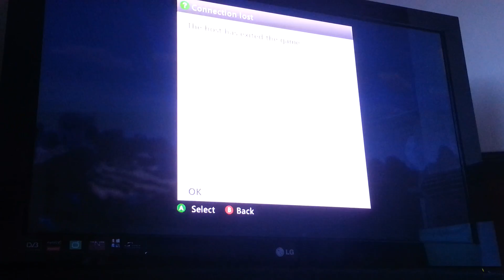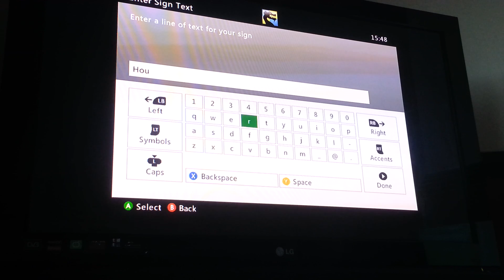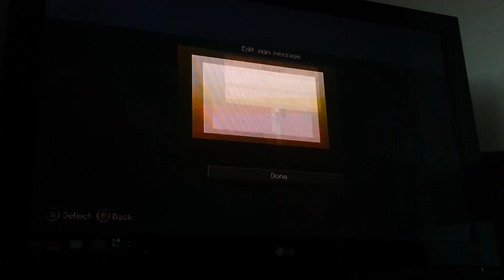5 February 2017